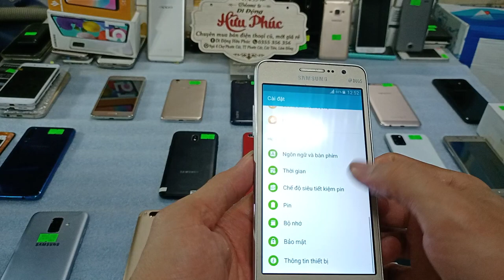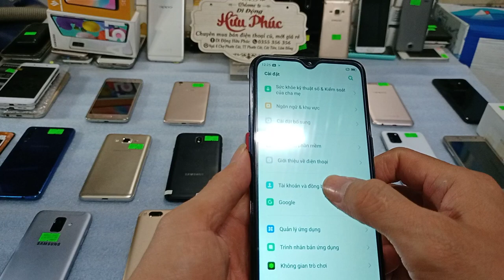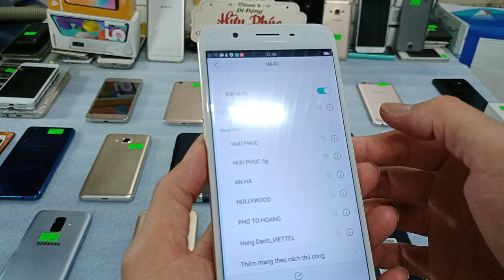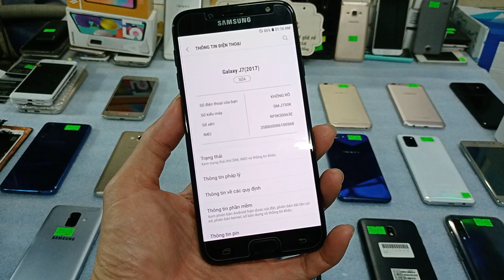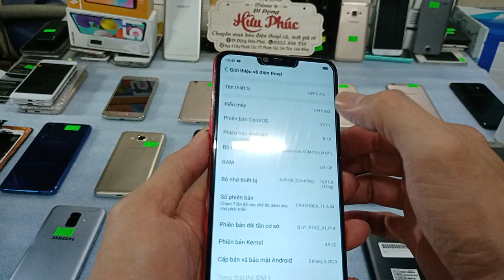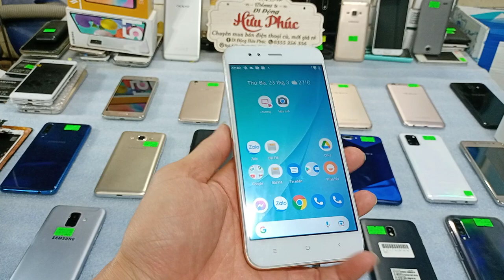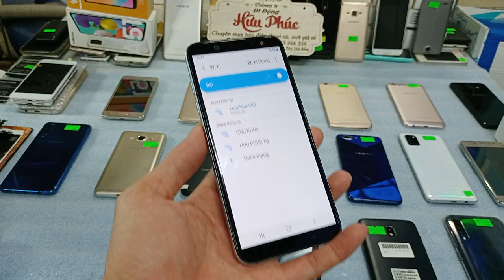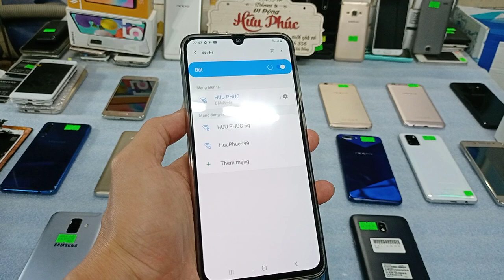24 03 Điện thoại cũ giá rẻ Chỉ 540k Samsung, oppo, vivo, realme